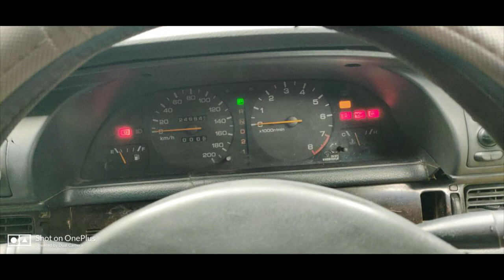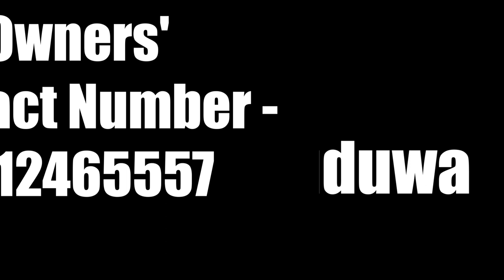ikman lk wahana | wahana sale sri lanka | vehicle for sale | Nissan bluebird